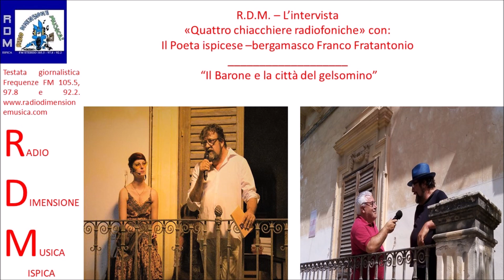R.D.M. - QUATTRO CHIACCHIERE RADIOFONICHE CON IL POETA ISPICESE - BERGAMASCO FRANCO FRATANTONIO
R.D.M. - L'intervista al Poeta Franco Fratantonio.

Martedì scorso presso Corso Umberto, 68 Franco Fratantonio ha presentato la sua ultima fatica “Il Barone e la città del gelsomino”.
Franco collaborato da Peppe Galfo, Cecilia Cocciro, Marylin Denaro e Luisa Gennaro ha deliziato gli astanti parlando naturalmente del suo libro ma anche di vera e autentica amicizia.
Come da prassi tutti gli anni il poeta ispicese – bergamasco Franco Fratantonio si è concesso al microfono del nostro Piero Giunta. Ascoltiamo.